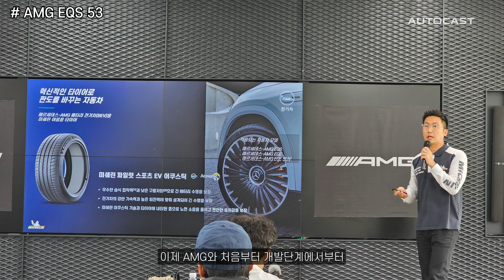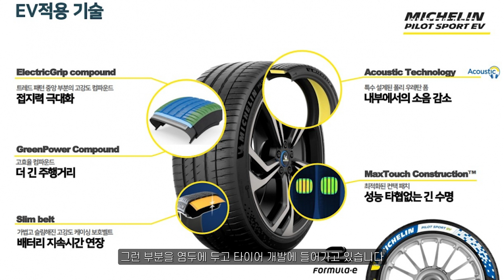고성능 전기차 타이어, 뭐가 달라요??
미쉐린 EV 트랙데이에 다녀왔습니다.

출연: 신승영